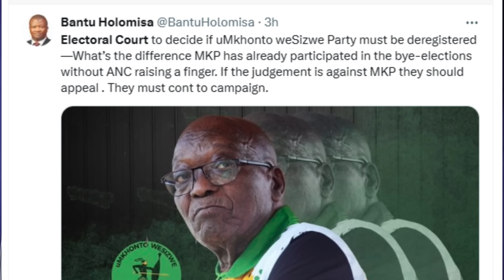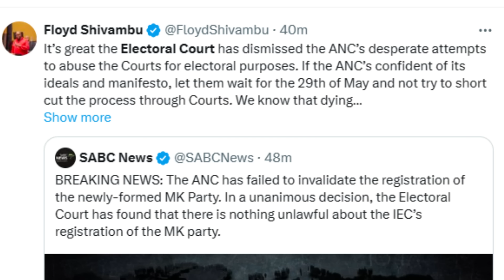YOU WON'T BELIEVE WHAT BANTU HOLOMBISA & SHIVAMBU SAID ON MK WIN AGAINST ANC.